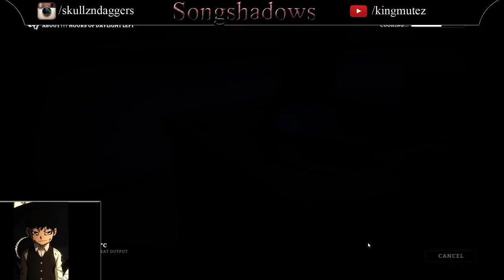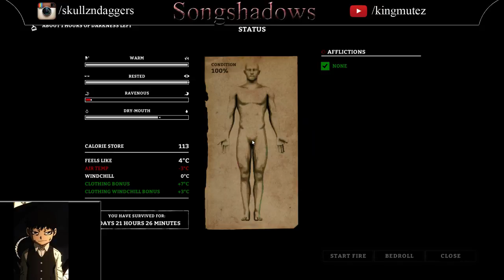The Long Dark Day 3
Shadows continues to scavenge the area for food, and things get dire and wolves stalk day and night, what will shadow do?